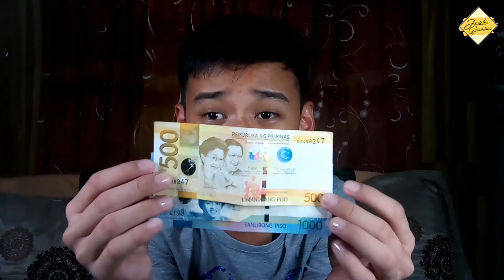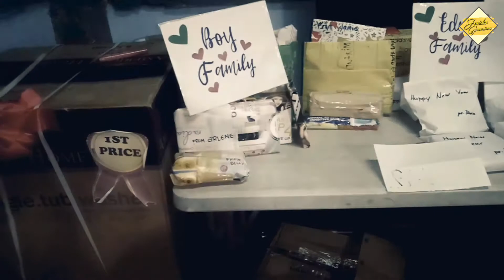WELCOME 2020! + CELEBRATION OF NEW YEAR’S EVE! | Jericho Geronimo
Hi guys! For today’s episode, I will share to you how our family celebrate the New Year’s Eve! So guys enjoy watching!
Any or all paid up products or video endorsements will tagged accordingly as ADS.
Always remember,
“Keep going because everything you need will come to you at the right time.”